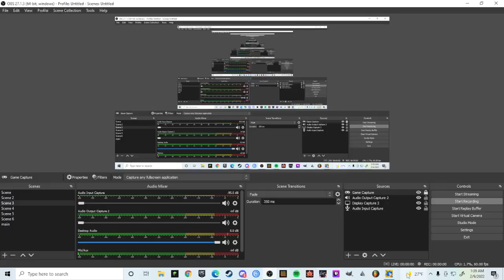some good sonic gameplay